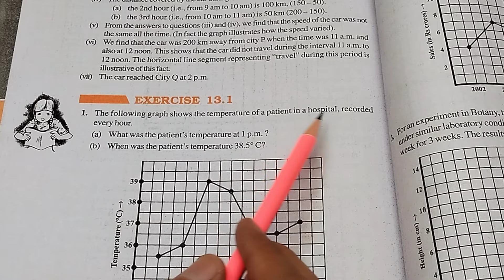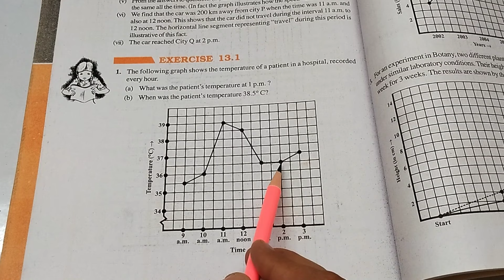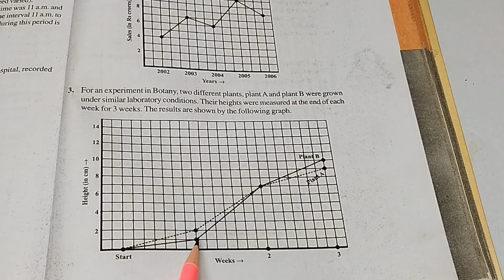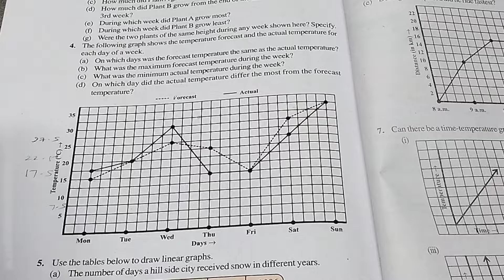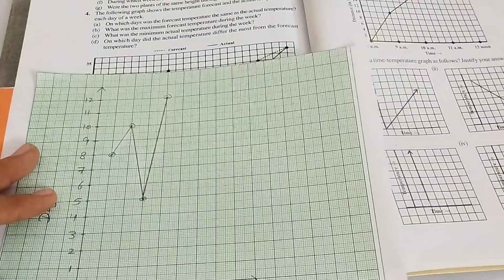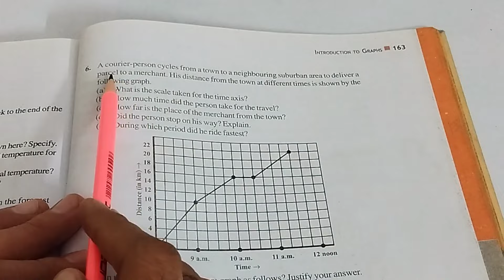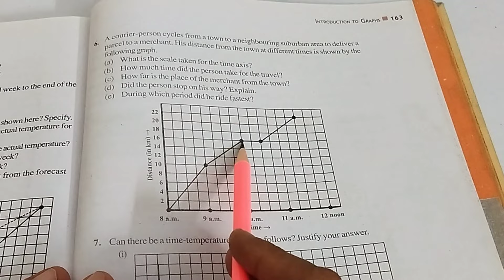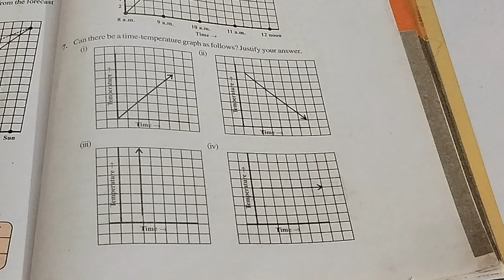Chapter-13 Ex-13.1 Introduction to Graphs || Class 8 Maths New Book